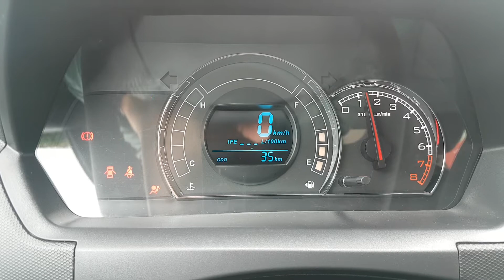Despertando - Haval H1 - Un nuevo auto chino llega a la Argentina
Una nueva marca china llegó a la Argentina. Se llama Haval, y ya vende tres productos: El H2 (SUV compacto), H6 Coupé (SUV mediano), y el H1, el protagonista de este video.

Desde la marca aseguran que es un SUV chico, que compite contra un Volkswagen CrossFox, por ejemplo. Sin embargo, como este, se trata más de un hatch "anabolizado" que una "camioneta".

Monta un motor 1.5 de 105 CV con caja manual de cinco marchas. ¿Qué les parece?